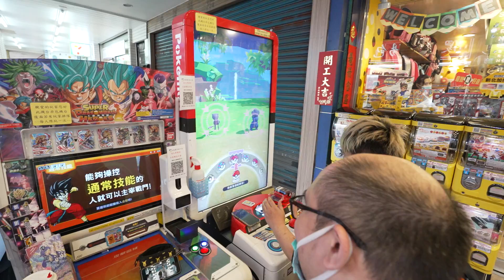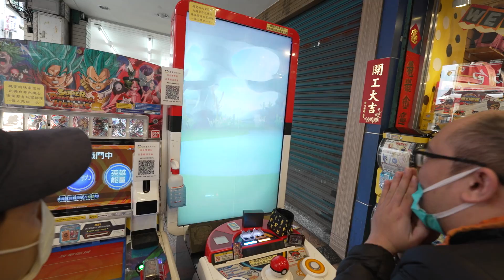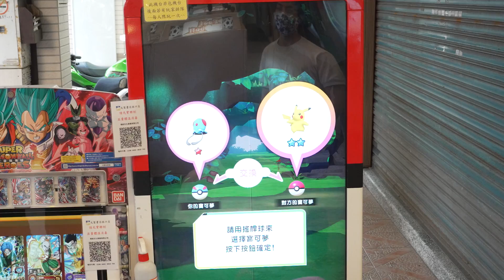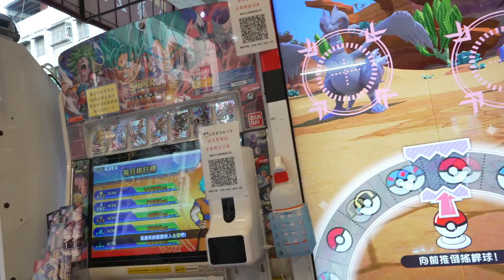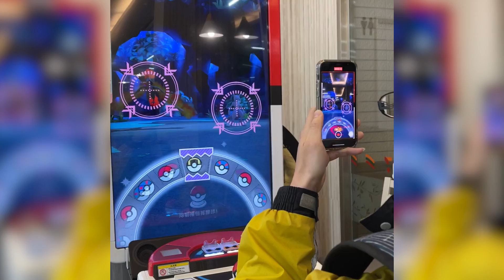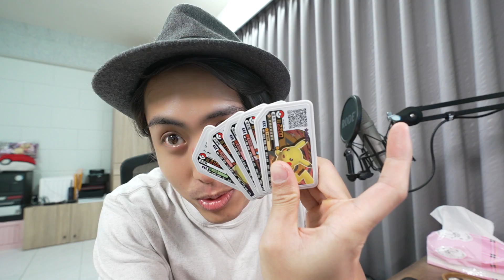20萬差點就飛走😱初見夢幻&究極異獸！最棒的遊玩體驗，誰拿到都無所謂啦✨ผ(•̀_•́ผ)《Pokemon Gaole》│VLOG#358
看來今天真的不適合去打卡，還好相機沒有出事~